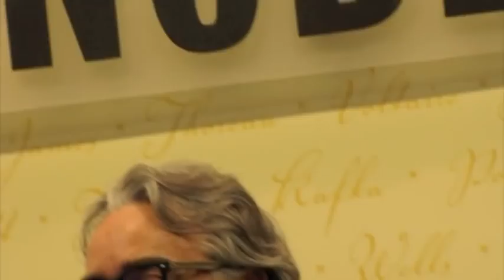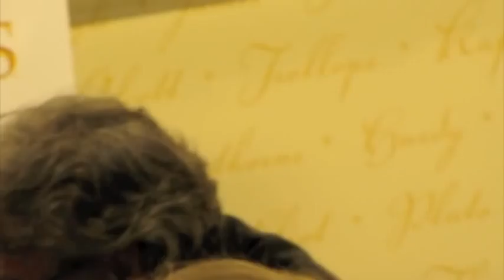Doug Adams and Howard Shore Q&A 10/7/10, Part 3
October 7, 2010 Q&A session at Barnes & Noble bookstore in NYC with Doug Adams and Howard Shore, in conjunction with Doug's new book 'The Music of The Lord of the Rings Films'.